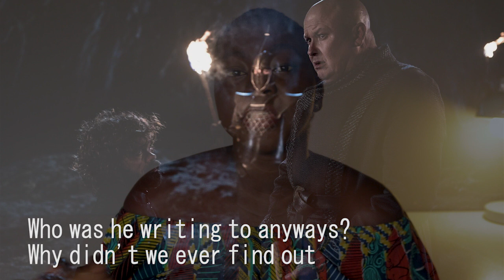Game of Thrones Season 8 Finale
Game of Thrones is over! I cannot believe I just typed that but it's true. All great things must sadly come to an end but if you're Game Of Thrones that end didn't come without its polarizing positions.
In this video, I break down my favorite moments and the parts of the finale that just made me mad.
Leave me comments about the parts you liked and hated.

Images and video courtesy of HBO